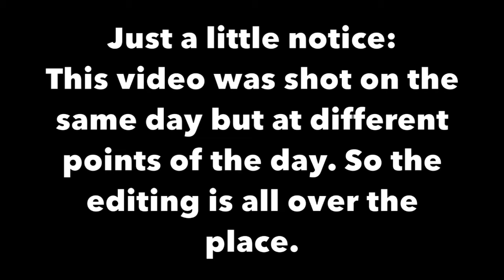AVENGERS: ENDGAME MOVIE REVIEW!! *SPOILERS*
The endgame is over.